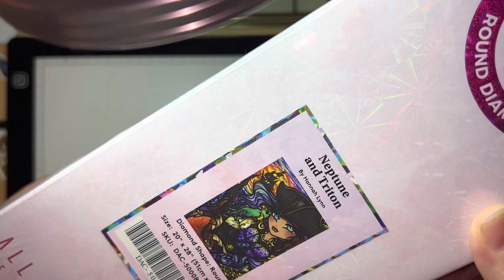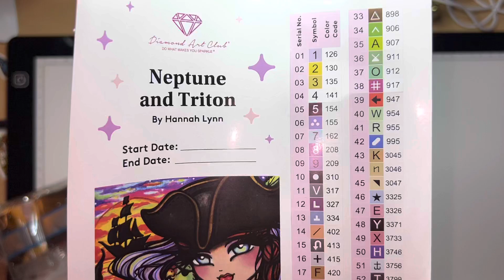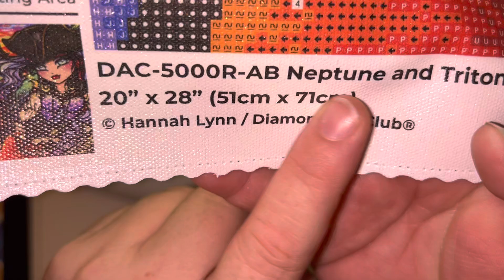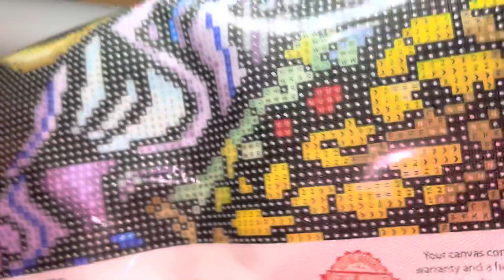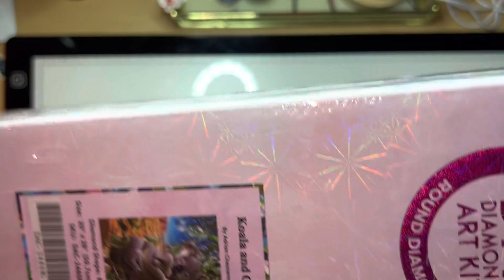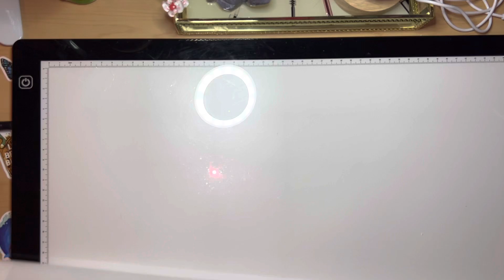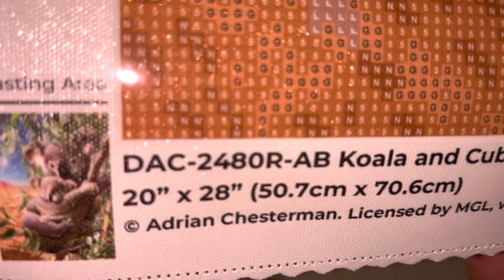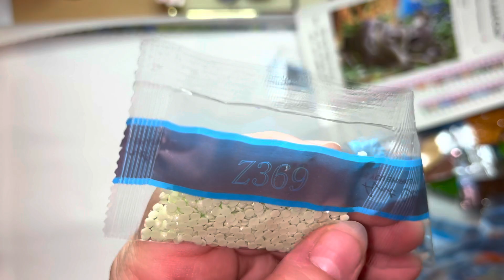unboxing diamondartclub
Neptune and Triton by @hannahlynnart
Koala and Cub by Adrian Chesterman
 Both paintings are round drills and beautiful 😍